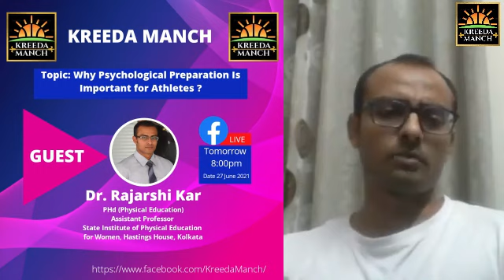Psychological Preparation in sports | Interview Question | Mental Preparation | Physical Education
Why Psychological Preparation is Important For Athlete | psychological preparation in sports | Interview Question | Mental Preparation | Methods for Mental Makeup of Athlete | Physical Education Preparation | Psychology

Full Episode : Psychological Preparation In Sports

New Video with New Topic Every day at 10:00am